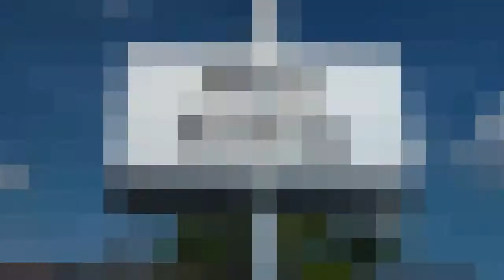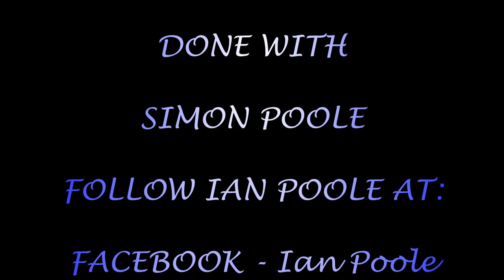Season 8, Episode 173 - Trains at West Ealing station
In a day that should have been spent on the Brighton Main Line, we had to change the plan and make it up as we go with only six stations on this day, the first of which being West Ealing

The station was opened in 1871 as Castle Hill and Ealing Dene on the Great Western Railway, which was constructed from London Paddington through Ealing to Maidenhead in 1836–1838. From 1st March 1883, the station, then named Castle Hill, was served by District Railway services running between Mansion House and Windsor. This service was discontinued as uneconomic after 30th September 1885. The station was located next to the London Co-operative Society's main creamery, and so was equipped with a dedicated milk train platform. Originally the station consisted of four platforms in a staggered layout: platform 1 and the island comprising platforms 2 and 3 to the west of the Drayton Green Road bridge, and platform 4 on the east side. Platform 1 was demolished in 1973, followed by platform 2 being fenced off in early 1991 as trains on the main line no longer serviced the station. Platform 4 was demolished and moved west of the bridge in 1990, partially covering the site of the then long-closed milk depot. The current station building was completed in early 1987, following the demolition of the previous one a year earlier. A west-facing terminating platform, platform 5, was added in 2016 for trains on the Greenford branch.

Nowadays, in this video, we see a variety of Great Western Railway, Heathrow Express and Heathrow Connect stock heading for a variety of destination including London Paddington, Heathrow Airport, Greenford, Hayes and Harlington and Reading